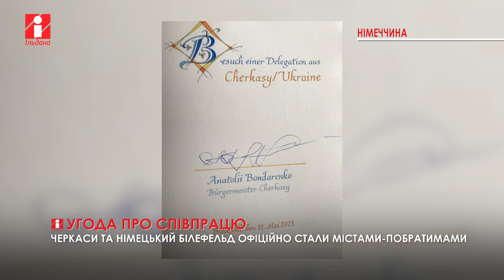Черкаси стали побратимом німецькому місту